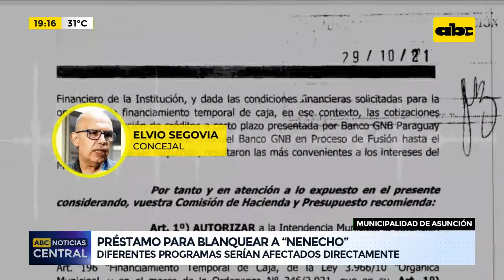Aprueban dos préstamos por G. 270.000 millones para “blanquear” gestión de Nenecho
Dos préstamos que suman Gs. 270.000 millones fueron aprobados hoy por la Junta Municipal de Asunción entre controversias y falta de datos sobre en qué serán utilizados. En principio se blanquearán las deudas que dejó el intendente electo Óscar Rodríguez (ANR) al renunciar en julio para recandidatarse. También se pagarán salarios y aguinaldos de funcionarios.